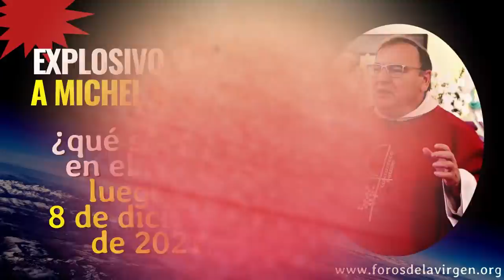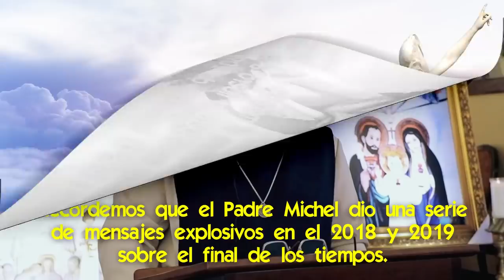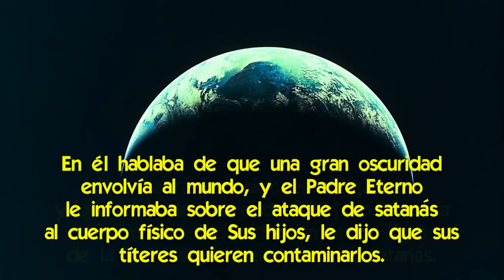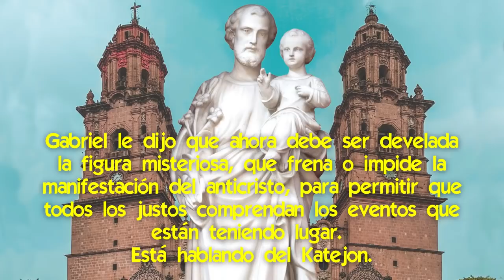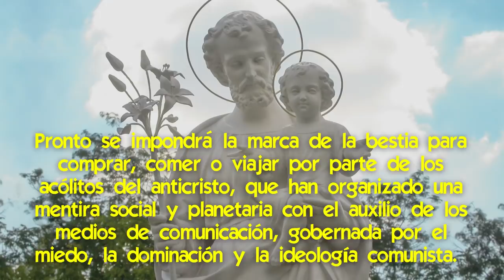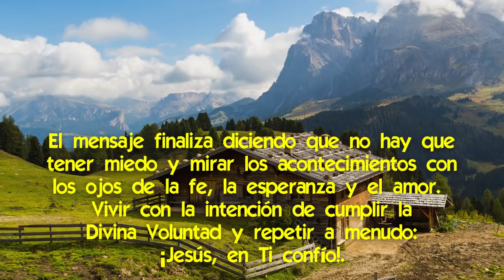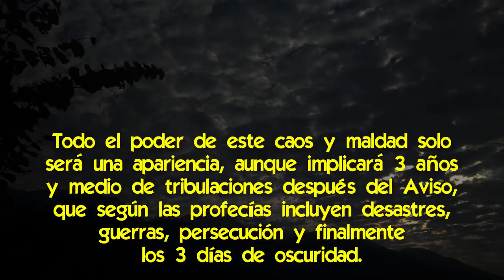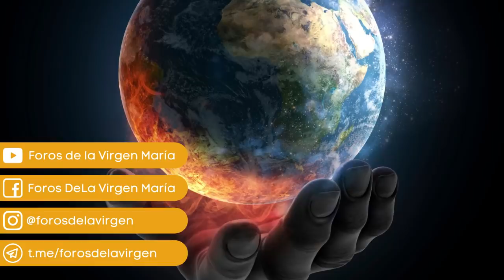Explosivo mensaje a Michel Rodrigué de lo que sucederá luego del 8 de diciembre de 2021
📜  Mensaje del Arcángel Gabriel sobre qué pasará cuando termine el año josefino.
Nada de lo que sucede en la tierra es por casualidad, porque Dios lo tiene que permitir, y por lo tanto el permiso obedece a un plan divino.
Visto así, el patógeno que nos afectó a partir del año 2020, no fue una casualidad, ni el pase sanitario, ni los confinamientos, ni la propuesta de un gran reinicio del mundo postulado por las élites financieras y políticas del mundo.
¿Y a dónde nos conduce esto?
A finales de septiembre de 2021 el padre Michel Rodrigué publicó un mensaje que recibió del Arcángel Gabriel en marzo, sobre lo que sucederá a partir del 8 de diciembre del 2021.
Lo estuvo discerniendo durante meses antes de liberarlo.
Aquí hablaremos sobre lo que dice este sorpresivo mensaje y las consecuencias que tiene.

💡 El texto completo de este video y los links que se mencionan los puedes encontrar acá

📌 Profecías del P. Michel Rodrigue para el 2º semestre del 2020 ¡Primicia del Fin de los Tiempos!
📌 Cómo es la Marca de Dios para Protección en las Tribulaciones [¡la marca está en marcha!]
📌 Cómo serán Protegidos los Cristianos luego del Gran Aviso [¡los refugios que se activarán!]
📌 Qué hará el Maligno cuando venga el Gran Aviso [¡atención a estar prevenidos!]

Recuerda que el texto de lo que hablamos lo puedes ver por un link que te dejo en la descripción de este vídeo.
Y a nuestro canal de Telegram, donde verás materiales que no se pueden hacer circular por otras redes.

En la noche del 17 al 18 de marzo de 2021 el Padre Michel Rodrigué recibió la visita del Arcángel Gabriel, a eso de las 2:30 de la madrugada.
Y le dio un mensaje largo donde se refiere a la discreción de San José, a la protección que le dio a la Sagrada Familia y a la Iglesia, al papel que juega en los últimos tiempos.
Y especialmente sobre el último esfuerzo que ha hecho la Iglesia para poner visible al santo a los ojos de los fieles y dilatar el comienzo de la tribulación.
El padre Michel retuvo el mensaje discerniéndolo por meses, pero lo liberó a la luz pública a finales de septiembre de 2021.

Recordemos que el Padre Michel dio una serie de mensajes explosivos en el 2018 y 2019 sobre el final de los tiempos.
Hablaba de la llegada en el 2020 de grandes eventos de tribulación sobre la humanidad, la persecución a los cristianos, los refugios que Dios tiene preparados, la llegada del anticristo, la marca que Dios hará a los fieles, el aviso, la re evangelización del mundo, etc.
Hicimos varios videos sobre sus profecías, que puedes encontrar en la lista de reproducción: Michel Rodrigué, que no tienen desperdicio.

Luego vino la crisis de salud, la inoculación y a raíz de eso los pases sanitarios, sobre los cuales hemos hecho un video respondiendo la pregunta si son la marca de la bestia.
Esta actividad profética pública le valió al Padre Michel la reprimenda de su obispo, que le pidió que no publicara lo que recibe.

El último mensaje que había publicado el Padre Michel fue el 31 de diciembre del 2020, sobre el que hicimos un video que luego fue quitado y no se puede ver.
En él hablaba de que una gran oscuridad envolvía al mundo, y el Padre Eterno le informaba sobre el ataque de satanás al cuerpo físico de Sus hijos, le dijo que sus títeres quieren contaminarlos, que habrá imposiciones obligatorias y que el 1 de enero de 2021 comenzaría el tiempo de hostilidad entre los hijos de la Santísima Virgen y los de satanás.
Y que luego de esto, a su debido tiempo, vendría el Triunfo del Inmaculado Corazón de María.

Ahora dice el padre Michel que Gabriel se le presentó en la madrugada en medio de una luz radiante, y poco a poco distinguió a un ser con lo que parecían alas de luz, y esa luminosidad le daba una profunda paz.